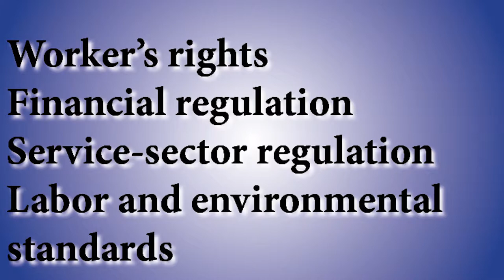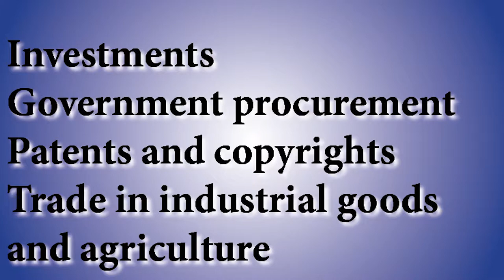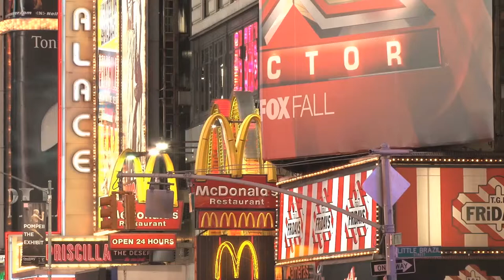Fast Track Is Unconstitutional and Should Be Rejected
President Obama is attempting to push through the largest trade deal in human history. The Trans-Pacific Partnership, or TPP, will set new rules, which we know very little about, regulating the economies of 12 countries including the United States, Japan, Canada and Australia. The United States has negotiated the TPP almost entirely in secret with the assistance of 600 paid lobbyists, of which 500 are corporate advisers. Most of what we know about the TPP has been through internet leaks. Basically, by the use of "free trade" agreements our leaders and Congress are handing over our nation's wealth to foreign countries like China, but also to multinational corporations.

The TPP will have its share of new regulations and new rules that will negatively impact us, such as:

   - the Internet
   - food safety
   - access to medicines
   - climate change policy
   - workers' rights
   - financial regulation
   - service-sector regulation
   - labor and environmental standards
   - investments
   - government procurement
   - patents and copyrights
   - trade in industrial goods and agriculture

These new regulations are a big deal. They would affect prices, businesses and people here in America. Yet the administration isn't being transparent about the negotiating process with members of Congress, who should be reviewing international trade agreements.

Under the U.S. Constitution, Congress is supposed to write the laws and set trade policy. The president has the Constitutional authority to make treaties, but Congress is to have a strong hand in trade negotiations. However, using the Fast Track mechanism, the president can seize those Congressional powers and unilaterally select partner countries for "trade pacts" before Congress can even vote on the matter.